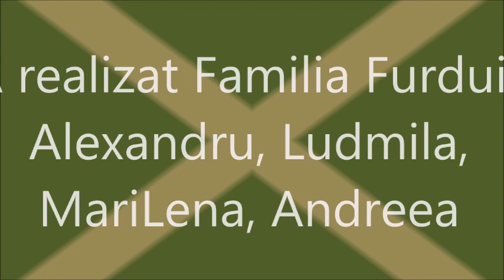Vasile Romanciuc Fara soare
Produs creat in cadrul serviciului  de biblioteca FamilyL@B